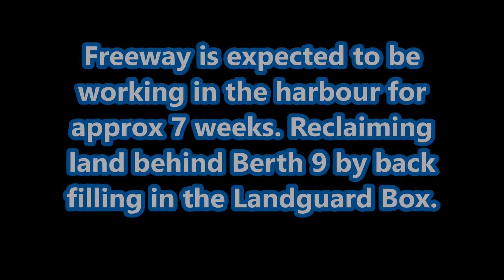Freeway disconnects and swings to head out for another load of mud/ballast. 16th February 2018